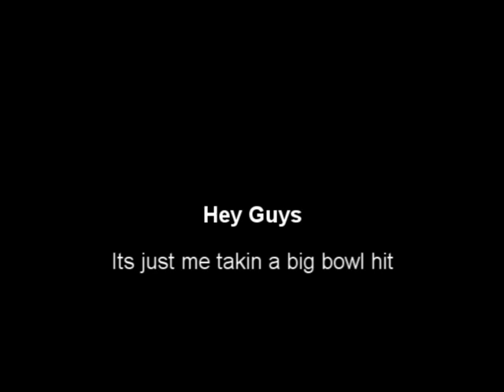Little Jack Bowl Hit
Bowl My friend made that i named little jack